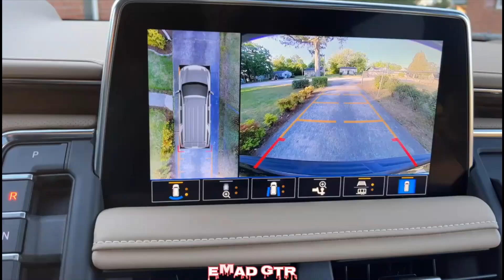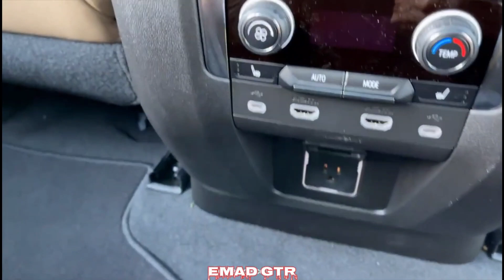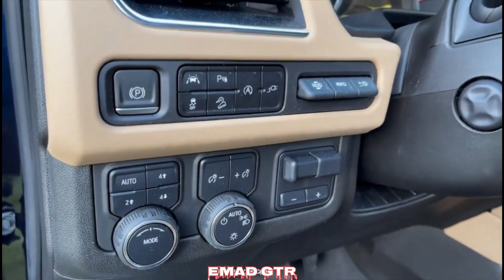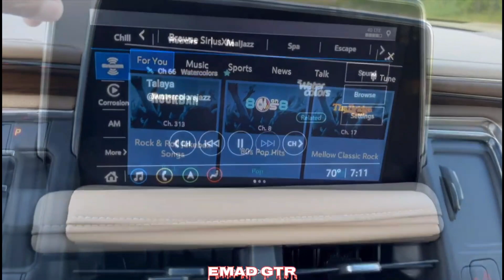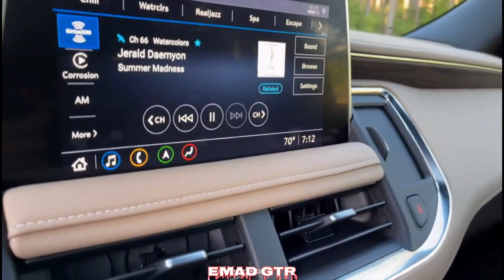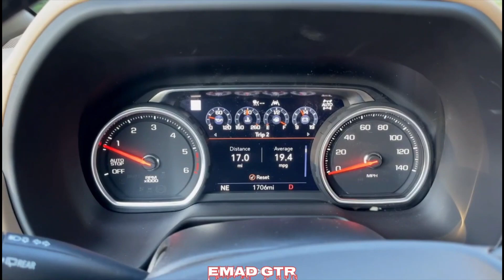شوفرليت سبربان 2021 برمير 6 سلندر ديزل 3.0L تيربو دفع رباعي4WD قوة الحصانية 277.HP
شوفرليت سبربان 2021 برمير 4WD

محرك 6 سلندر ديزل  3.0L تيربو  دفع رباعي4WD قوة الحصانية 277.HP
كير 10 سرعات اوتماتيك